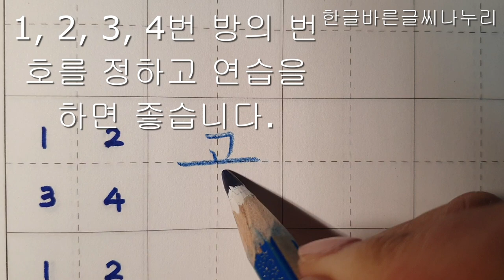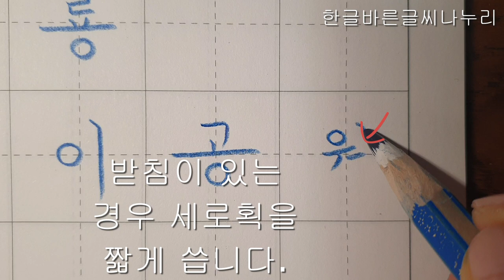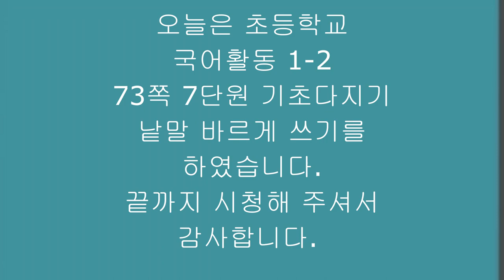[악필교정 방법]초등학교 국어활동 1학년 2학기 73쪽 기초다지기 낱말 바르게 쓰기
영상  중 기울어진 세모형은 기울인 세모형으로 정정합니다.
초등학교 1학년국어활동 1학년2학기73쪽기초다지기 악필교정 바른글씨쓰기 악필교정방법 손글씨 교과서글씨체 강좌
출처: 초등학교 1학년 2학기 국어활동 73쪽
색연필: 스테들러 노리스클럽 코끼리 색연필 1287
칸공책: 보조선이 있는 5칸 공책

Hello?
even realizing.